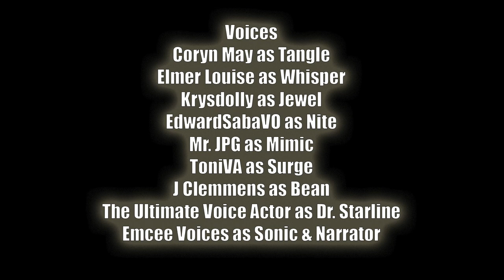The Amazing Spider Tangle - COMIC DUB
After Tangle the Lemur is bitten by a spider, she quickly decides she now has superpowers and she must use these new powers to fight crime! Will she prove herself a true hero, or just a nuisance?

(Also, in case you're wondering about the 60FPS, that was an accident. I will be going back to 30FPS, as it's easier to edit and render.)

Panels taken from IDW Comics

Directed & Edited by Emcee Voices

Voices
Coryn May as Tangle

Mr. JPG as Mimic

Emcee Voices as Sonic & Narrator

Music
Sonic Unleashed - Empire City-Day

Sonic Unleashed - Skyscraper Scamper-Night
Sonic Unleashed - Werehog Battle Theme

Shadow the Hedgehog - ENDING-SAD
Sonic Forces - Quickening of Evil
Sonic 06 - Mephiles’ Temptation
Shadow the Hedgehog - ENDING_HERO
Sonic and the Black Knight - System Screen-Option